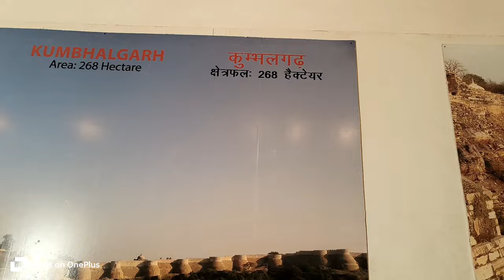चित्तौड़गढ़ के किले का मानचित्र